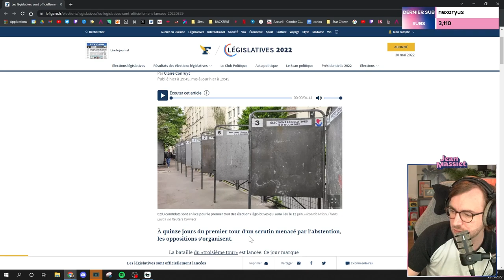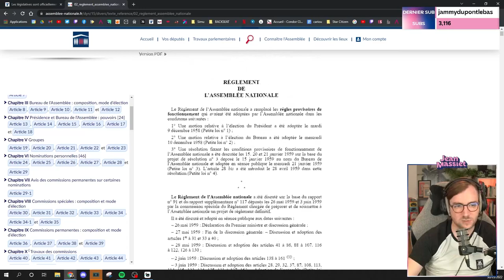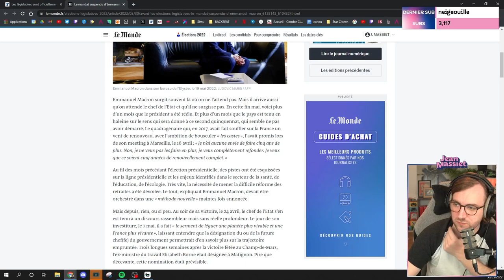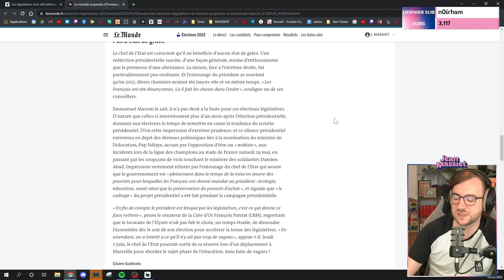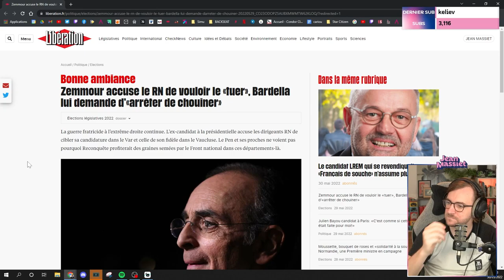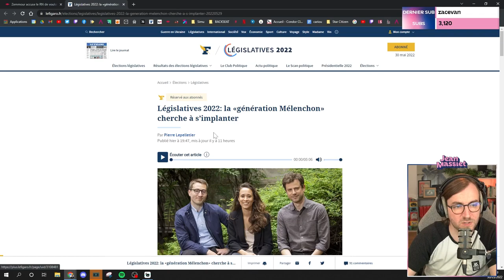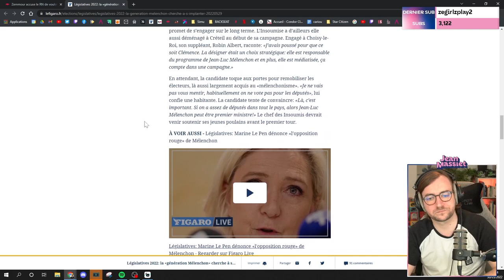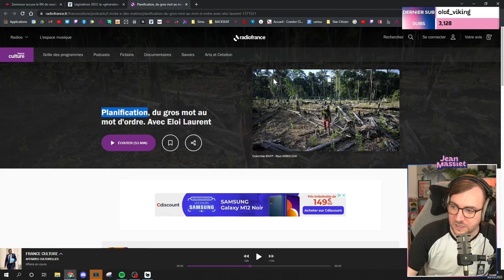LÉGISLATIVES, MACRON MUET & GÉNÉRATION MÉLENCHON - Stream du 25/05/2022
Bienvenue dans la rediffusion de la revue d’actu du 30 mai 2022 !

Programme :
00:00 : intro & discussion
27:10 : La campagne des législatives
01:01:40 : Macron ronge son frein
01:22:20 : Zemmour boude
01:39:09 : Génération Mélenchon